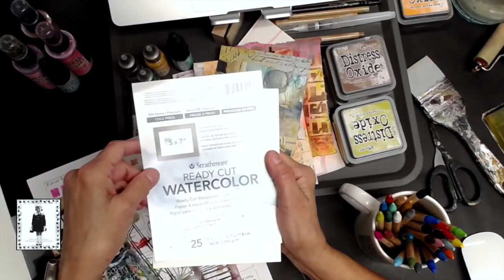Going Mad Scientist with Tim Holtz Watercolor Pencils